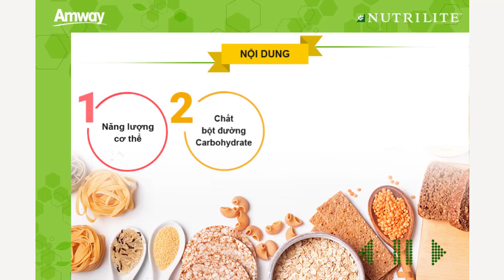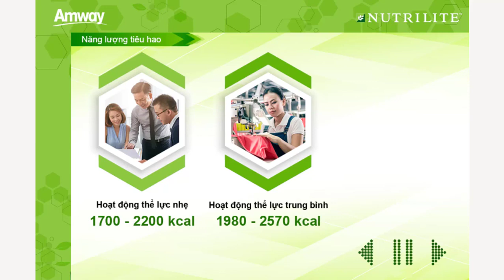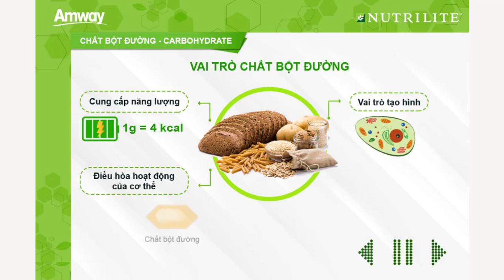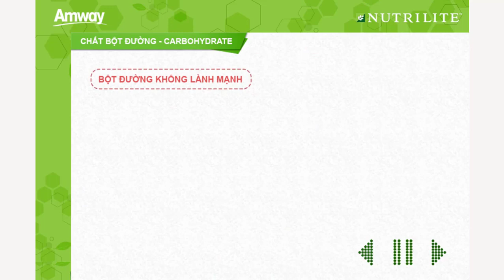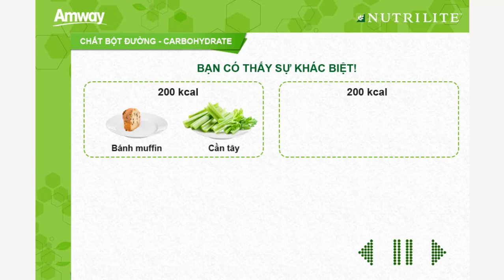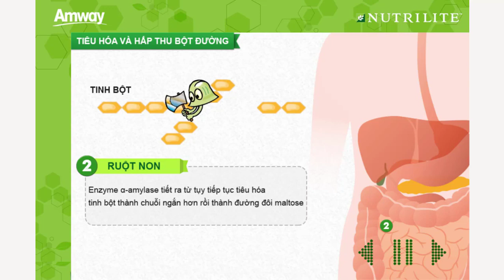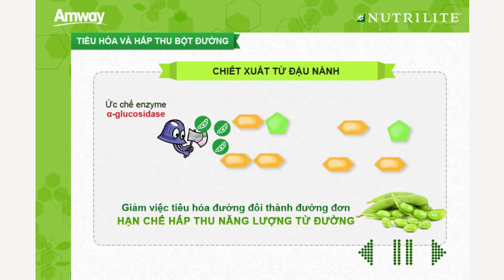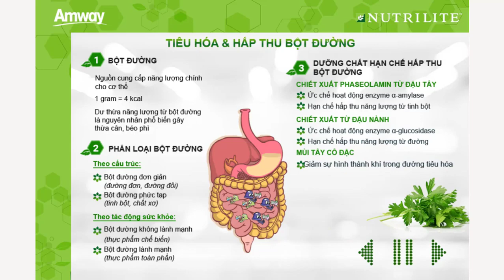Thực Phẩm Giúp Giảm Hấp Thu Chất Bột Đường Nutrilite CB Plus